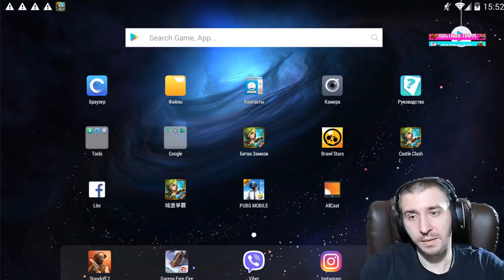БАРОН САРДЕЛЯ - ПЕРВАЯ БИТВА ГИЛЬДИЙ \ РУ \ US \ КИТ \ БИТВА ЗАМКОВ \ CASTLE CLASH